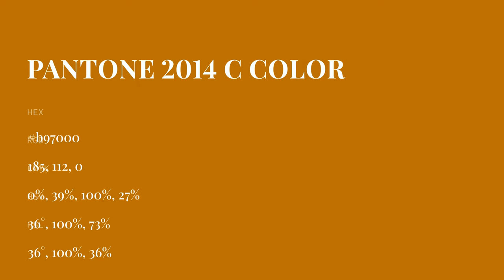color b97000 hex color - Orange color - Cool color b97000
What color is ? b97000 hex color - Orange color - Cool color b97000